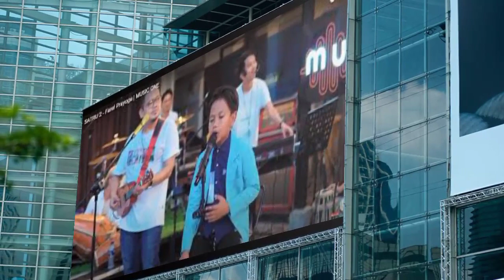Tepat Hari Ini! Farel Prayoga Resmi Di Khitan, Presiden Jokowi Dan Pak Prabowo Datang Membawa Ini